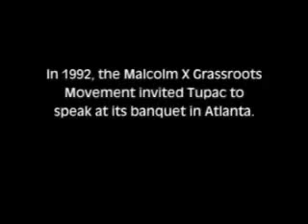Tupac Shakur 1992 Speech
Tupac Shakur 1992 Speech really touching moment in time where Tupac speaks his mind and tells how the world is going and how people/politics/government is affecting the everyday life-style of people and the world.